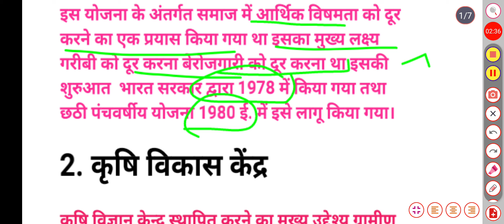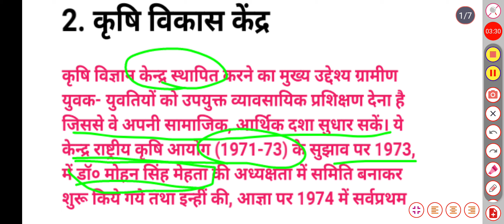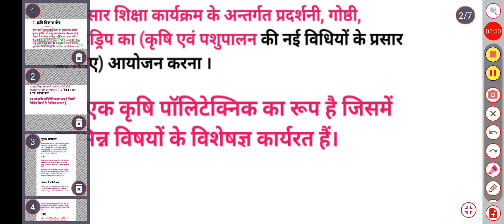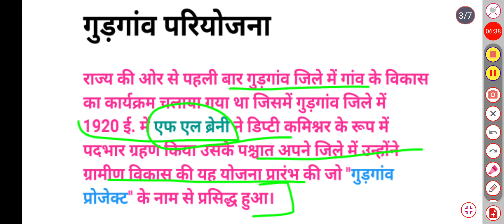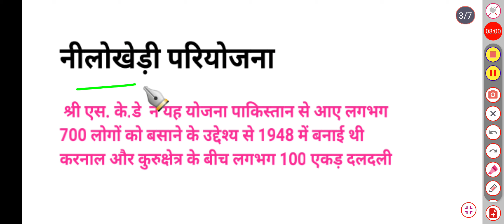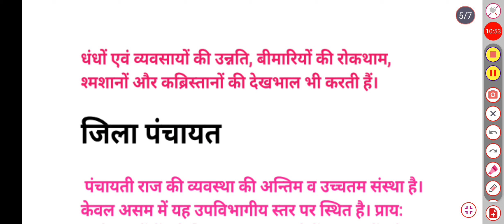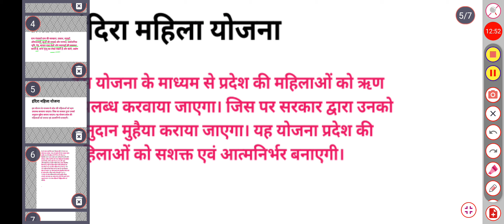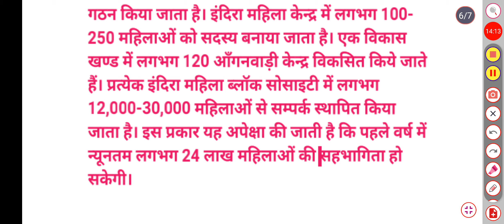Extension Education Solved Important Question Bsc Agriculture 2nd Sem.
important question extension education important question extension education
ao
extension education mcq
bhu
Important question extension education
Extension education important question bsc agricud
agricultural extension
Fundamentals of extension education important ques
Samrat education
icar jrf agricultural extension
कृषि प्रसार शिक्षा के महत्व प्रश्न
fundamental of extension education objective question
dwarka expressway
affordable
property in gurgaon
Gurgaon project
Nilokheri project in hindi
gram panchayat
panchayati raj
Gram Panchyat
Zila panchyat
Indira mhila yojna
dwarka expressway projects
dwarka expressway flats
panchayati raj system in india
dwarka expressway gurgaon
कृषि प्रसार के महत्वपूर्ण प्रश्न
 महत्वपूर्ण प्रश्न कृषि प्रसार की
 कृषि प्रसार के मूल तत्व